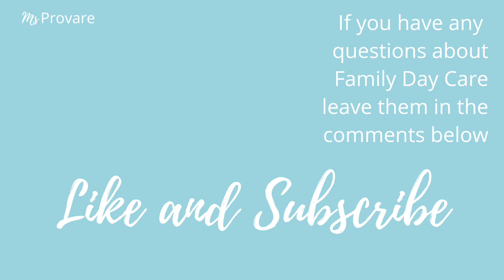Childcare. The number of children.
How many children in daycare? // Are you starting from scratch and looking for information? Are you choosing from childcare options for your child?
This video explains how many children one Daycare educator has at one time. This also applies to the infant's room in big childcare centres, except for school-age kids.